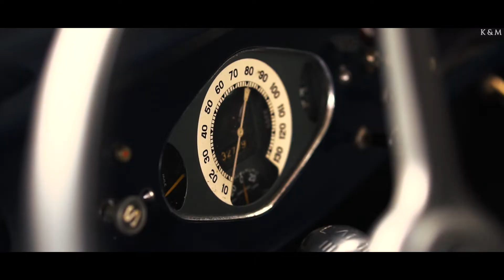Klaudia & Marcin Coming Soon | Zapowiedź filmu | Metalurgia Radomsko | PERSPEKTYW.PL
Jeszcze emocje po tych kilku dniach nie opadły, a my już prezentujemy zapowiedź filmu dla Klaudii i Marcina! Ileż to uśmiechu niosą takie chwile i czas spędzony właśnie z takimi ludźmi! :) Materiał, który aż chce się montować :) Klaudio i Marcinie - dziękujemy za ten czas i montowanie takiego materiału to czysta przyjemność :)